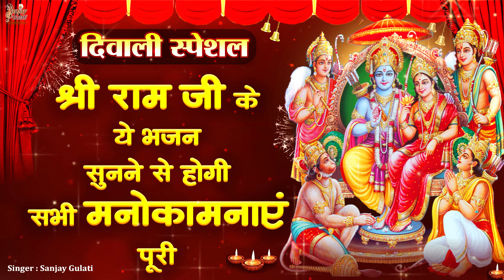Diwali Special: नॉनस्टॉप राम भजन 2023| Ram ji Ke Bhajan सुनने से सभी मनोकामनाऐं होंगी पूर्ण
Diwali special ram ji ke bhajan, Best Ram Bhajans 2023, Ram ji ke superhit bhajan, Latest devotinal song,

Diwali Ke Bhajan, 2023 Ram Bhajan, दिवाली स्पेशल भजन 2023, Best Ram ji ke Bhajan, Latest devotional song, Nonstop deepawali bhajan, 2023 Popular ram bhajan, Ram ji ke bhajan song, Diwali Bhakti Superhit Bhajans of Ram Ji, Nonstop Shree Ram Ke Bhajan,  राम जी के सुंदर भजन, Hindi bhajan song, Ram ji's fans must listen to this bhajan, World's sweetest Ram Bhajan, सबसे ज्यादा सुने जाने वाले Ram bhajan, Ab tak ka sabse madhur ram bhajan, Evergreen songs of Ram ji, heart touching ram bhajan, This Ram Bhajan is being heard in every house, Best shri ram bhajan 2023